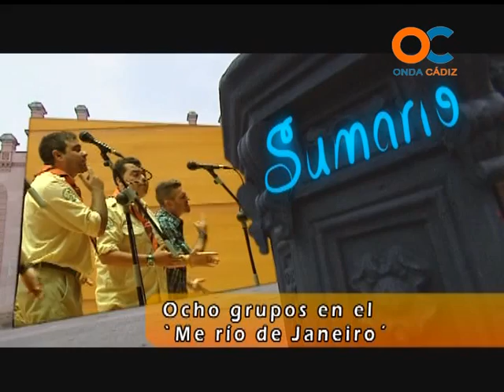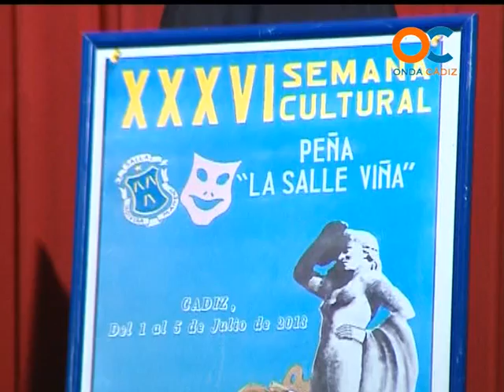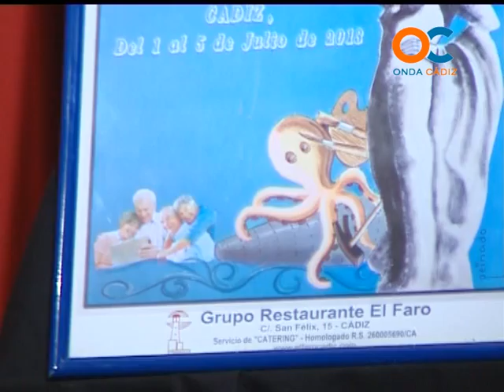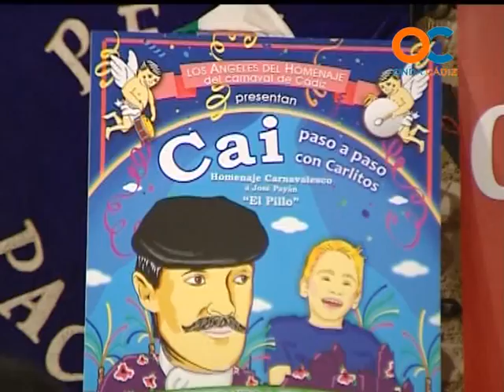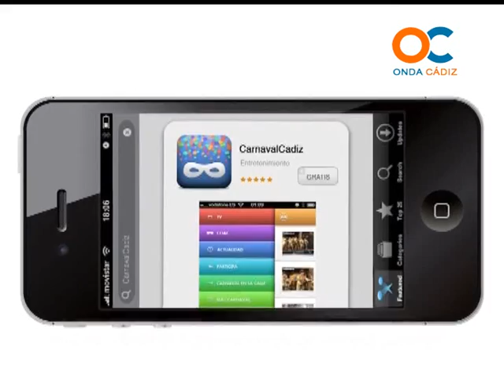MAS CARNAVAL 25 06 13 1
Festival Afanas , Entrevista Nandi Miguélez ,
ENTREVISTAS,  REPORTAJES,  NOTICIAS DEL ,CARNAVAL DE CÁDIZ , COROS , COMPARSAS , CHIRIGOTAS , CUARTETOS , DURANTE LA SEMANA , COAC